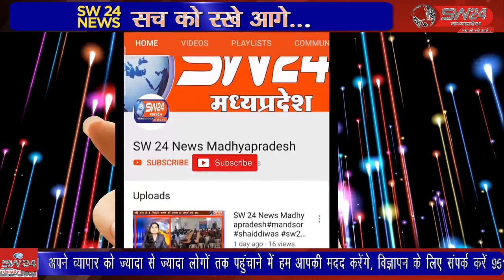शिक्षिकाएं यशोदा बनी तो उनके विद्यार्थियों ने नटखट कान्हा बनकर मैया का मन अपनी लीलाओं से मोह लिया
इस बार नवरत्न पब्लिक स्कूल मेनगांव में जन्माष्टमी पर्व नए अंदाज में मनाया गया। स्कूल की सभी शिक्षिकाएं यशोदा बनी तो उनके विद्यार्थियों ने नटखट कान्हा बनकर मैया का मन अपनी लीलाओं से मोह लिया। खरगोन से जयन्त गुप्ता की रिर्पोट।